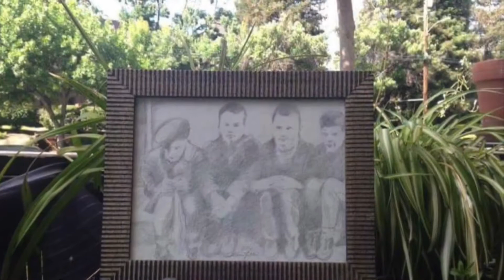Beastie Boys-Beastie Boys vs EPMD vs Steve Miller ( Chris Fabbri Remix + Artwork )